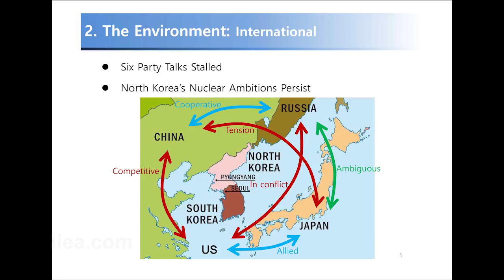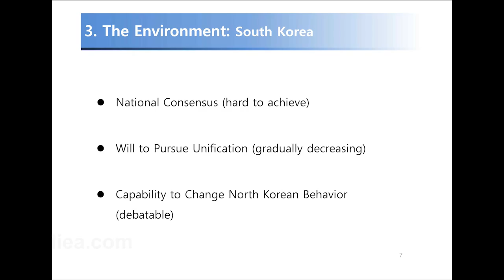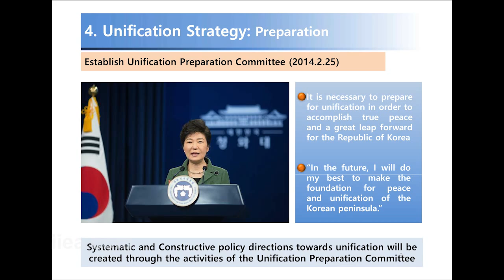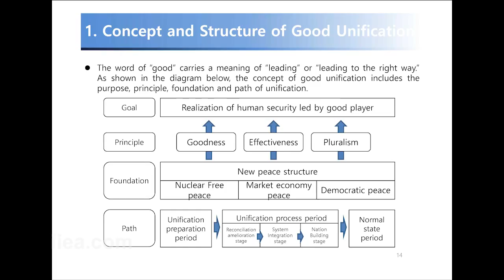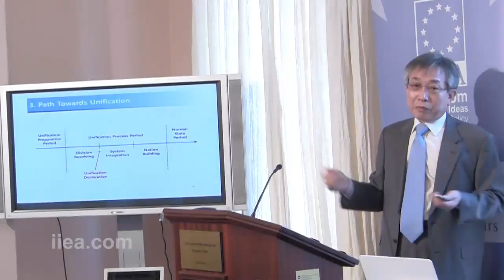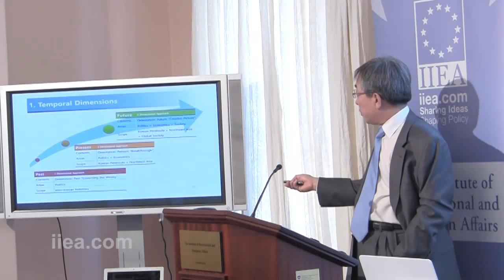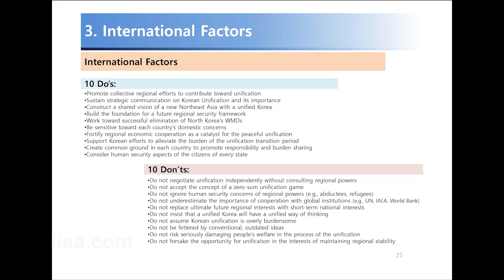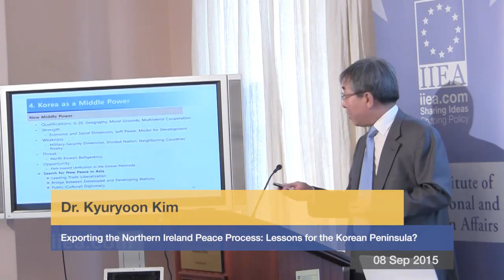Dr. Kyuryoon Kim - Exporting the Northern Ireland Peace Process: Lessons for the Korean Peninsula?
About the Speech:

This seminar explored whether the Northern Ireland peace process is a framework that can provide insights which can be applied elsewhere in the world, including the Korean peninsula. On the 70th anniversary year of Korea’s division, Dr. Kyuryoon Kim, of the Korean Institute for National Unification, and Professor John Doyle, of Dublin City University, examined the potential for a peaceful settlement on the peninsula, modeled on the success of the Northern Ireland peace process.

About the Speaker:

Prof. John Doyle is Director of the Institute for International Conflict Resolution and Reconstruction and Executive Dean of DCU Faculty of Humanities and Social Sciences. Prof. was previously Head of the School of Law and Government and before that founding co-Director of the Centre for International Studies in Dublin City University. His research interests include comparative nationalist and ethnic conflict; Northern Ireland, conflict in South Asia and Irish foreign policy. He is Editor of Irish Studies in International Affairs.

Dr. Kyuryoon Kim is Senior Research Fellow at the Korean Institute for National Unification (KINU), having previously acted as KINUs’ Director of International Relations and before that Director of Coordination and Planning. He has also served terms as President of the Korean Association of Area Studies, as well as Vice President of the Korean Association of International Studies, and Vice President of the Korean Political Science Association. He is the author of numerous books and papers on the topics of Korean unification, regional integration and Korea’s international relations.